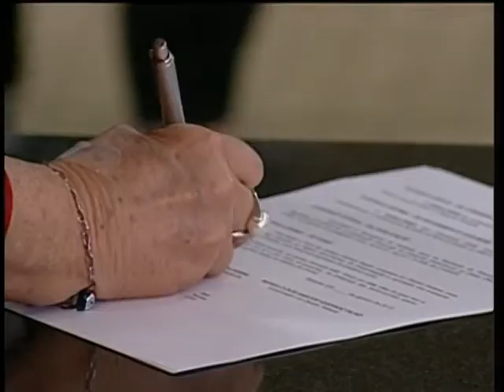Mulheres do campo e da floresta vão receber assistência jurídica e psicológica em unidade móvel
NBR NOTÍCIAS - 21.08.13: O governo federal vai entregar 54 ônibus, 2 veículos por unidade da Federação, para atender mulheres em situação de violência no campo e na floresta. Os veículos custaram R$ 30 milhões e vão circular nas áreas rurais para apoiar a prestação de serviços de atendimento, acolhimento e orientação às mulheres em situação de violência. O objetivo é permitir que mais mulheres tenham acesso e proteção da Lei Maria da Penha. Os ônibus estão equipados com duas salas de atendimento, netbooks com roteador e pontos de internet, impressoras multifuncionais, geradores de energia, ar condicionado, projetor externo para telão, toldo, 50 cadeiras, copa e banheiro adaptados para a acessibilidade de pessoas com deficiência.